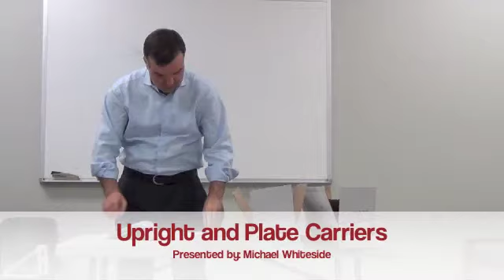MIFAB University Product Training: Upright and Plate Carriers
Watch as Michael Whiteside discusses Upright and Plate Carriers. for more information.